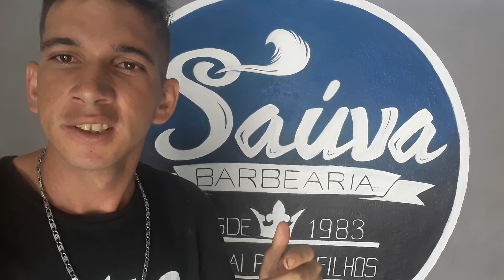Meu cabrilelerio preferido